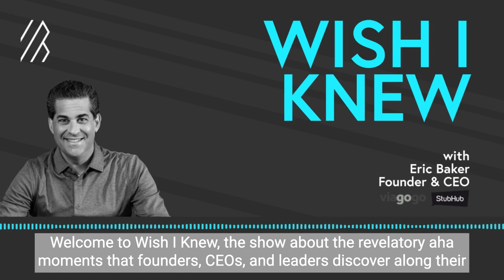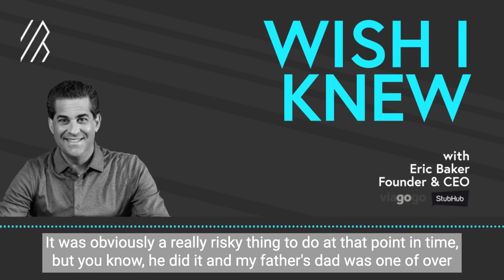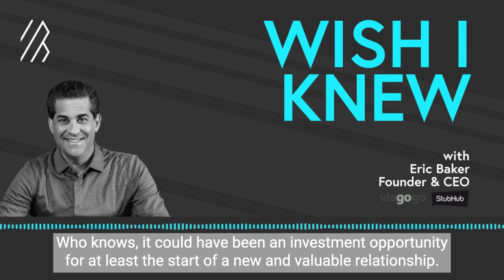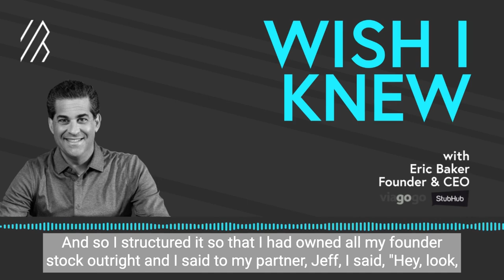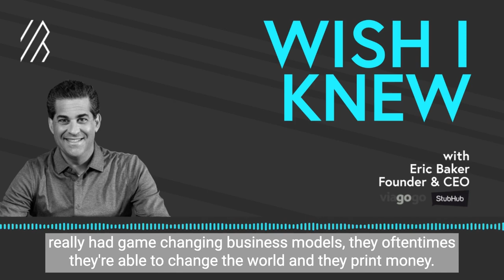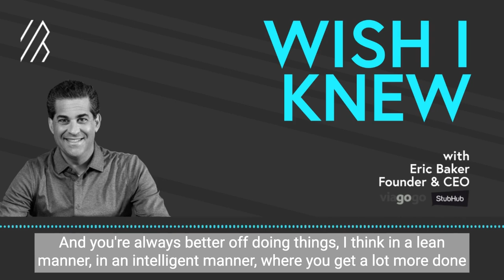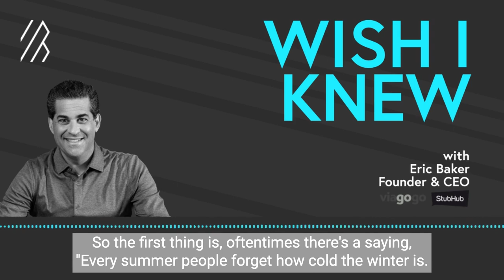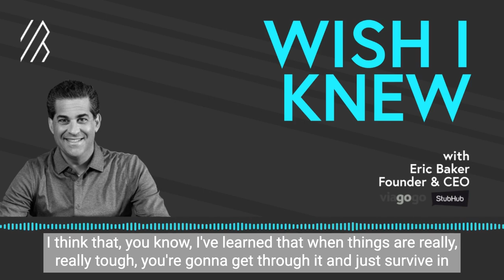Wish I Knew: Eric Baker, Viagogo & StubHub | Bessemer Venture Partners | Episode 3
As the founder of the event ticketing giants StubHub and Viagogo, Eric Baker sent shockwaves across the tech industry after being ousted from StubHub, but then later acquiring it once more with a $4.05 billion cash buyout. It took nearly two decades, but Eric is finally getting the final word on his full circle journey.